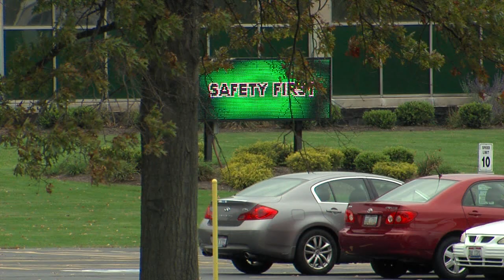GrafTech International announces mass layoffs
Parma company announces that they will streamline their company, moving most of its operation now in Parma elsewhere. 50 employees will be permanently laid off by March 31, 2015, 41 of those by December 31, 2014.